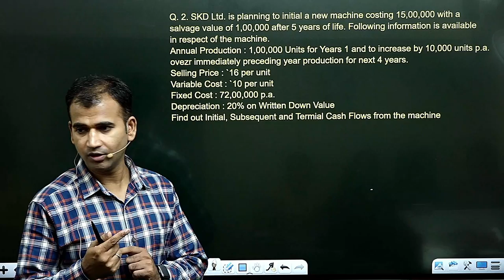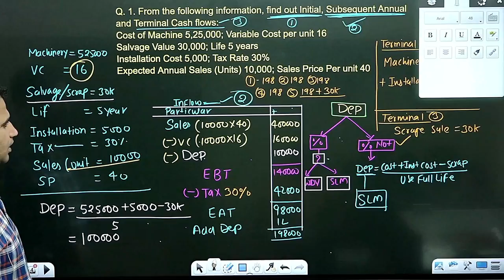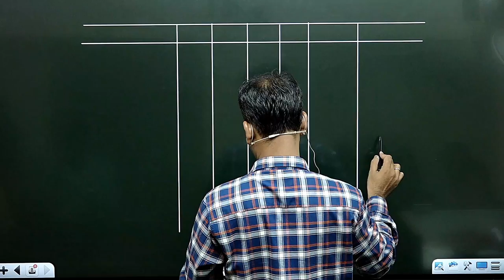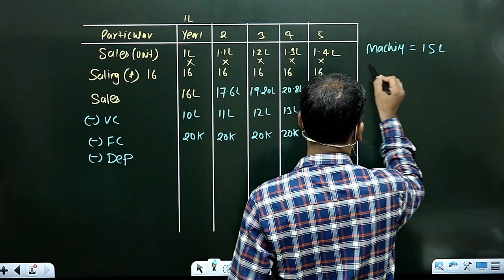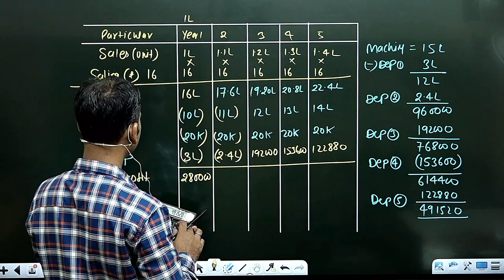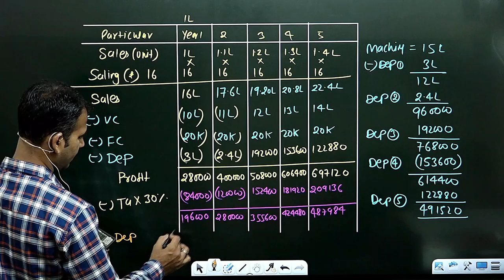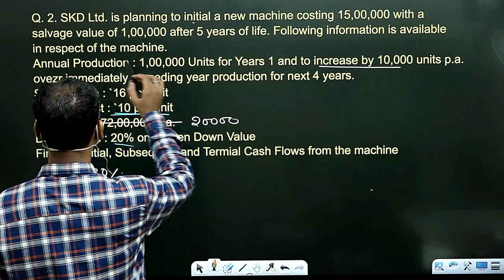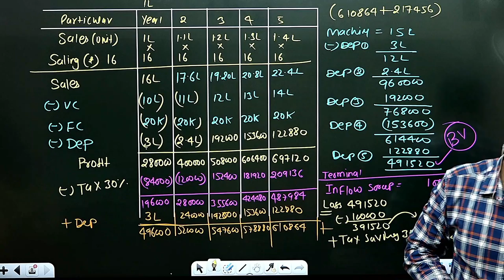financial management for b.com || part 3 || capital budgeting ||b.com class || sol/du/soldu